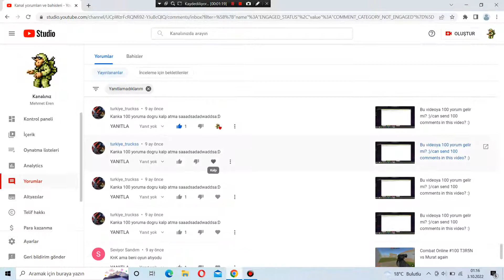Bildirim gelmeyen cevaplayamadığımız yorumları cevaplıyorum #11